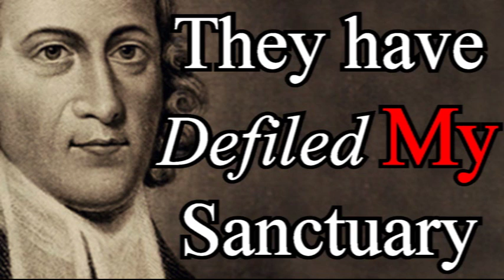A Warning to Professors - Puritan Jonathan Edwards Audio Sermons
Ezekiel 23:37-39 New American Standard Bible (NASB)
37 For they have committed adultery, and blood is on their hands. Thus they have committed adultery with their idols and even caused their sons, whom they bore to Me, to pass through the fire to [a]them as food. 38 Again, they have done this to Me: they have defiled My sanctuary on the same day and have profaned My sabbaths. 39 For when they had slaughtered their children for their idols, they entered My sanctuary on the same day to profane it; and lo, thus they did within My house.

From the sermon, “consider whether you do not horribly defile and profane the public prayers and other ordinances. Notwithstanding all your pretenses, and what you seem to hold forth by your attendance on them, do you not all the while live in known wickedness against God? For all your pretenses of respect to God, of humiliation for sin, and desires to avoid it, have you not come directly from the allowed practice of known sin to God’s ordinances, and did not at all repent of what you had done, nor at all sorry for it at the very time when you stood before God, making these pretenses, and even had no design of reformation, but intended to return to the same practice again after your departure from the presence of God?”

Jonathan Edwards - (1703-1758), American puritan theologian and philosopher

Edwards was born in East Windsor, Connecticut, to Timothy Edwards, pastor of East Windsor, and Esther Edwards. The only son in a family of eleven children, he entered Yale in September, 1716 when he was not yet thirteen and graduated four years later (1720) as valedictorian. He received his Masters three years later.

As a youth, Edwards was unable to accept the Calvinist sovereignty of God. He once wrote, "From my childhood up my mind had been full of objections against the doctrine of God's sovereignty It used to appear like a horrible doctrine to me." However, in 1721 he came to the conviction, one he called a "delightful conviction." He was meditating on 1 Timothy 1:17, and later remarked, "As I read the words, there came into my soul, and was as it were diffused through it, a sense of the glory of the Divine Being; a new sense, quite different from any thing I ever experienced before I thought with myself, how excellent a Being that was, and how happy I should be, if I might enjoy that God, and be rapt up to him in heaven; and be as it were swallowed up in him for ever!" From that point on, Edwards delighted in the sovereignty of God. Edwards later recognized this as his conversion to Christ.

In 1727 he was ordained minister at Northampton and assistant to his maternal grandfather, Solomon Stoddard. He was a student minister, not a visiting pastor, his rule being thirteen hours of study a day. In the same year, he married Sarah Pierpont, then age seventeen, daughter of James Pierpont (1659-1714), a founder of Yale, originally called the Collegiate School. In total, Jonathan and Sarah had eleven children.

Solomon Stoddard died on February 11th, 1729, leaving to his grandson the difficult task of the sole ministerial charge of one of the largest and wealthiest congregations in the colony. Throughout his time in Northampton his preaching brought remarkable religious revivals. Jonathan Edwards was a key figure in what has come to be called the First Great Awakening of the 1730s and 1740s.

Edwards then moved to Stockbridge, Massachusetts, then a frontier settlement, where he ministered to a small congregation and served as missionary to the Housatonic Indians. There, having more time for study and writing, he completed his celebrated work, The Freedom of the Will (1754).

Edwards was elected president of the College of New Jersey (later Princeton University) in early 1758. He was a popular choice, for he had been a friend of the College since its inception and was the most eminent American philosopher-theologian of his time. On March 22, 1758, he died of fever at the age of fifty-four following experimental inoculation for smallpox and was buried in the President's Lot in the Princeton cemetery beside his son-in-law, Aaron Burr.